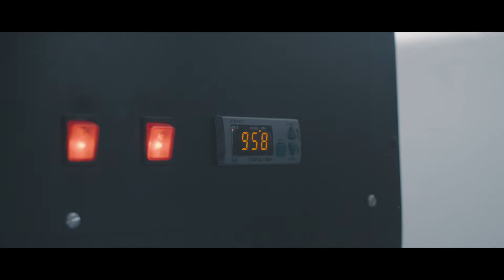The Art of Screen Printing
'A short film about Ben Dodge (Ben Dodge Silkscreen Artist & Print Studio) and his screen printing studio, located in Kendal, North West England.

This film follows Ben as he demonstrates his passion for creativity through printing, focusing on his skills and experience whilst documenting his practice and talent within his beautifully composed studio.

This project is in collaboration with Tomas Walmsley, an artist who’s recently produced a limited edition poster commissioned by Rough Trade East for the legendary Robert Plant who did a Q&A session in store. This piece is an example of Ben’s unique talent as both him and Tom craft and collaborate to produce a detailed and wonderful hand printed poster.'